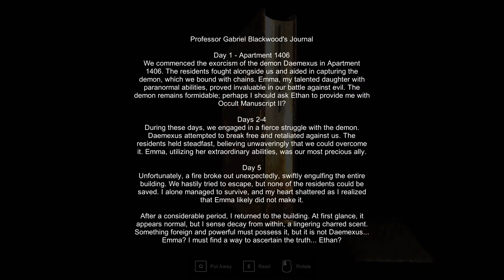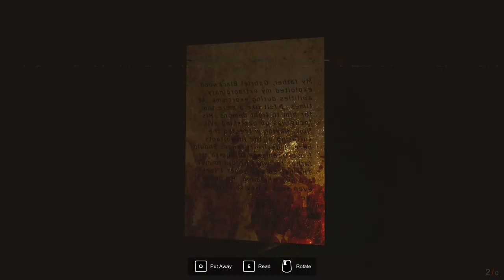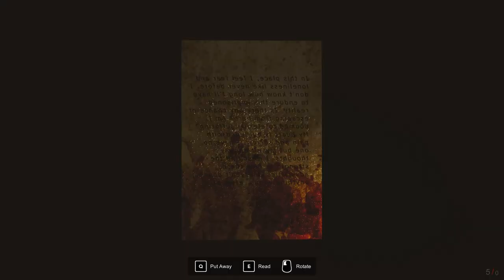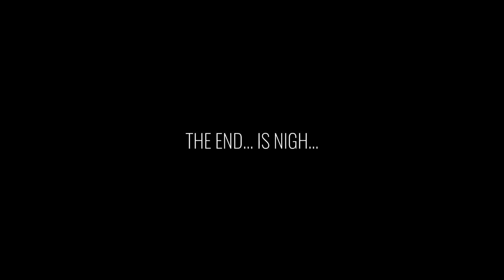Apartment 1406 | Indie Horror | No Commentary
adventure
apartament1406
indie horror
intense indie horror game
full game
apartament 1406 horror на русском
apartament 1406 horror геймплей
apartament 1406 horror игрофильм
apartament 1406 на русском
apartament 1406 game
apartament 1406 horror прохождение на русском
psychological horror game
indie game
scary horror game
ending
apartament 1406: horror gameplay
hd
john cusack
demons
apartament 1406 игрофильм
апартаменты 1406
1406 walkthrough
abandoned room
horror gaming
steam
scariest game
indie horror game walkthrough
apartament 1406 horror игра
horror games walkthrough
apartment1406
scary
horror games no commentary
silent hill like games
хоррор игра
hgh horror games house
apartament 1406 gameplay fr
silent hill like
sleeepwaalker
gaming
lets play
horror game no commentary
ps5
sleepwalker
first person
gameplay walkthrough
psychological
airem
game walkthrough
apartment 1406 horror
best horror games
apartament 1406 gameplay
longplay walkthrough
хоррор прохождение
apartment 1406: horror
первый взгляд
apartament 1406 игра
short
survival horror
jumpscare
horror games gameplay
shorts video
1406 gameplay
short video
scary gameplay
mystery
apartment 1406 susto
best horror games on steam
indie survival horror games 2023
apartment 1406 steam
apartment 1406 sustos
apartment 1406 jogo
exploration
new indie horror game 2019
apartment 1406 max
scary youtube shorts jumpscare
apartment 1406 demo
apartment 1406 pc
haunted doll
(2007)
aparetment 1406
jumpscare shorts scary
apartment
1406 ending
1406 horror game
1406 game
1406 good ending
1406 full game
creepypasta
terrible
1 4 0 6
terrible horror game
terrible game
alex game канал игр
alex game
апартаменты 1406 игра
алекс гейм
алекс гейм канал
terrible indie horror game
апартаменты 1406 хоррор
blinded by fear
scary game
jumpscare shorts
best horror games of all time
classic games
survival horror games 2023
dont be afraid
best indie horror games 2023
best indie horror games on steam
best indie horror games
survival horror games
classic horror games
creepypastas
scary stories
best indie games
itch io
apartment 1406 max 3m
apartment 1406 horror game
apartment 1406 game
best indie horror games pc
apartment1406:horror
gaming detective
haunted apartment
uncover the truth
investigation game
eerie exploration
dark secrets
horror game cursed
demonic
mystery solved
horror mystery
chilling secrets
blu-ray
dvd
cinema
juego
vod
video on demand
horror game player
steam horror games
gaming thrills
suspenseful gaming
apartment 1406 full game
pakazone gaming channel
intricate puzzles
игры
летсплеи
первыйвзгляд
horror game lets play
horror game playthrough
hidden horror
scary cursed horror game
creepy adventures
ghostly enigma
sinister discoveries
terrifying revelations
mysterious phenomena
paranormal intrigue
kino
movie
seram
safwan
safwangba
malaysia
reaction video
jumpscare reaction
horror cursed games
steam games
horror game steam
apartment 1406 jogo completo
apartment 1406 trailer
apartment 1406 jumpscare
apartment 1406 terror
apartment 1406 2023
apartment 1406 reações
apartment 1406 final
apartment 1406 inicio
max 3m
canal max 3m
gameplay reaction
funny reaction
samuel l. jackson
mikael hafström
апартаменты 1406 релиз
teaser
deutsch
film
offiziell
german
zimmer 1408
intense
horror jumpscare
videojuego
3d
clips
fps
intense horror
game play
first person horror
jogo apartment 1406
1406 jeu horror
2021
new
x-box
2022
no commentary
afraid
play
upcoming games
campaign
upcoming
apartament 1406 - gameplay
juego de terror completo
genuine993 juegos de terror
let's play
the end
60fps
1080p
full hd
stream
streaming
нептун
apartament 1406 horror хоррор
игра про призраков
neptoon
apartament 1406 horror нептун
инди хорроры
neptoon канал
нептун канал
квартира хоррор
хоррор про квартиру
прохождение хорроров
прохождение хоррор игр
страшная игра
инди хоррор
хоррор игра прохождение
игра про другой мир
хоррор про призраков
genuine993 juego de terror
genuine993 terror